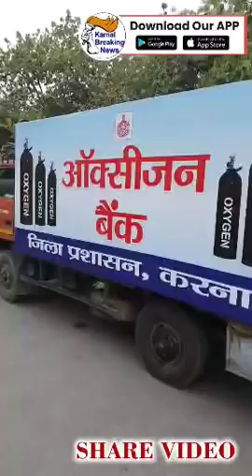Oxygen On Wheels गाड़ी को DC करनाल निशांत यादव ने जिला सचिवालय से किया रवाना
Live - देखें - Oxygen On Wheels गाड़ी को DC करनाल निशांत यादव ने जिला सचिवालय से किया रवाना , निजी हस्पतालों को तुरंत पहुचेंगी ऑक्सीजन - देखें Live - Share Video
कल से 3 इलाकों में ओर लगेंगा Lockdown , राम नगर - सेक्टर 6 व सेक्टर 13 के कुछ इलाके में लगेंगा Lockdown